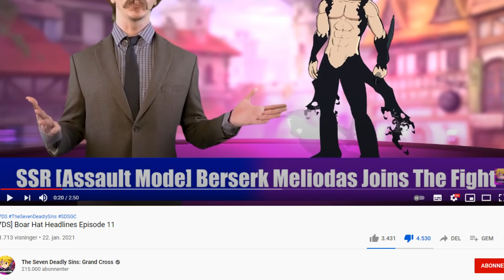WHAT IS NETMARBLE DOING!!!?? ASSAULT MELIODAS COMING TO GLOBAL!!?!? - Seven Deadly Sins: Grand Cross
What on earth is netmarble thinking!? The audacity they have to release characters like this is insane!? They are basically just straight saying F*ck you to us as a community!?